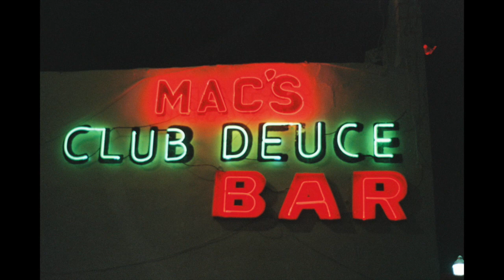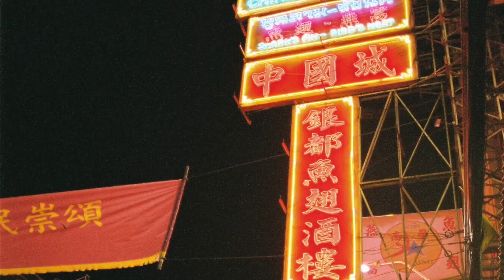Waves Radio's Glenn Moir interviews Steven-John Tait about his novel VAGABUNDO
This is an audio recording of Waves Radio's Glenn Moir interviewing Steven-John Tait about his debut novel Vagabundo. The accompanying photos were taken by Steven-John Tait mostly in 35mm film.
Vagabundo is based in a fictionalised version of Jericoacoara in Brazil and is philosophical literary fiction.